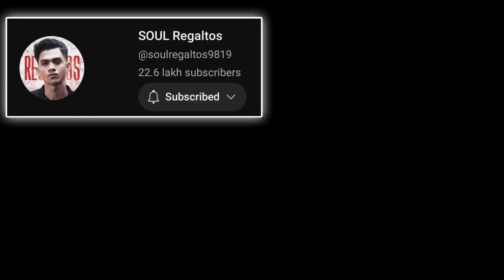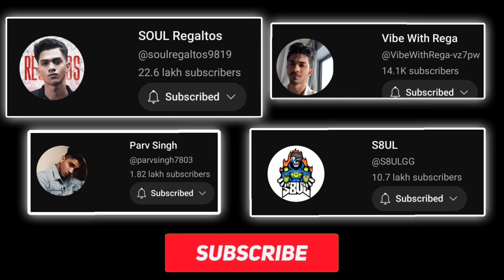Rega Final Reply on Comeback Esports 🔥🚀